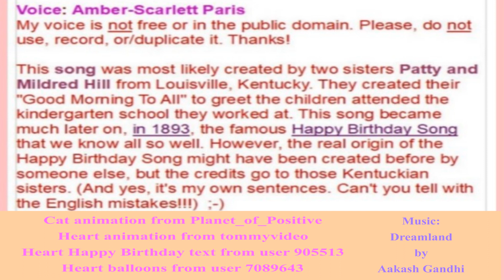🎂 HAPPY BIRTHDAY VALLERY 🎈 (French Parisian Accent)